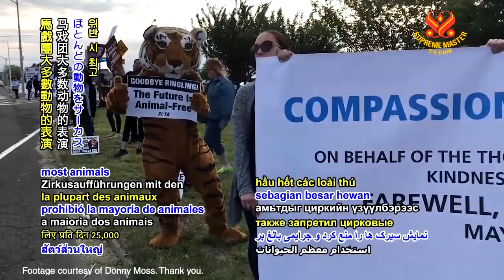0794 NWN 7 California United States bans the sale of fur and prohibits circus animal performances 6m